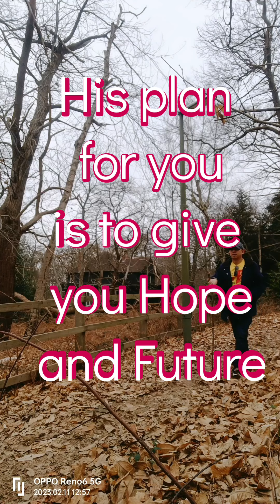godsplan godslove hope